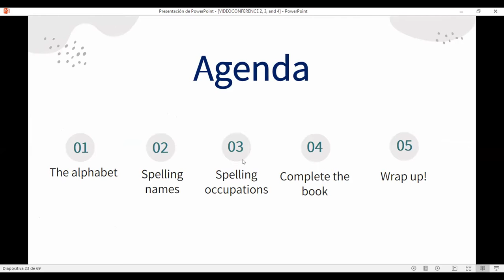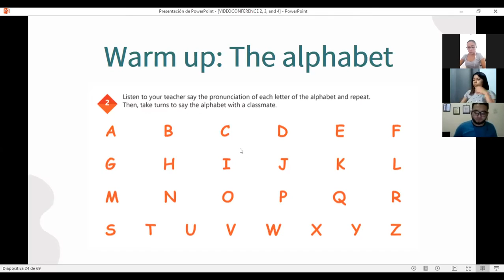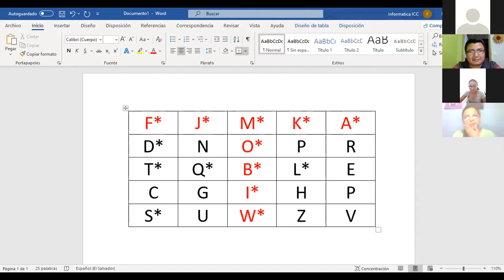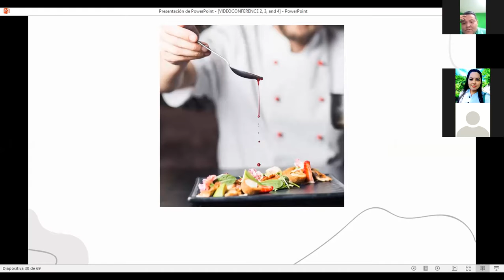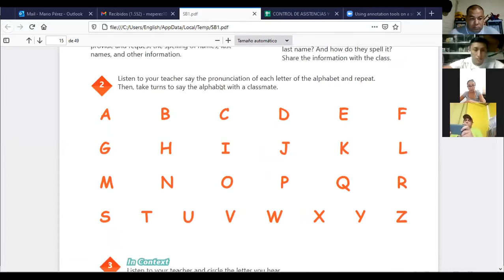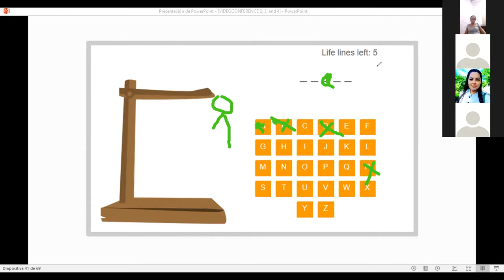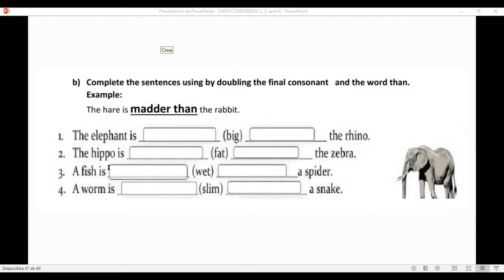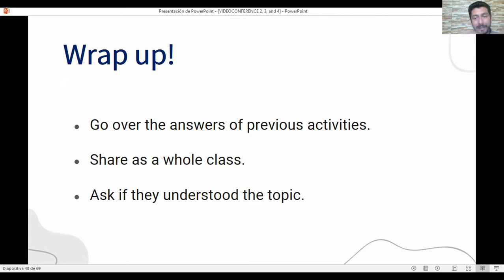Ingles Corporativo-Videoconferencia# 3 The Alphabet